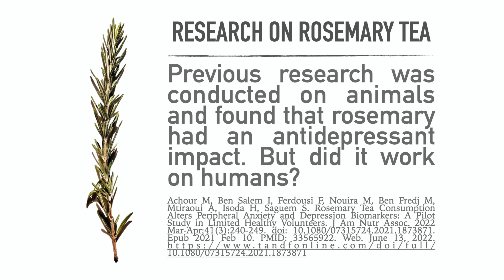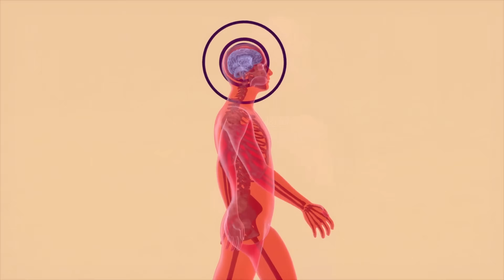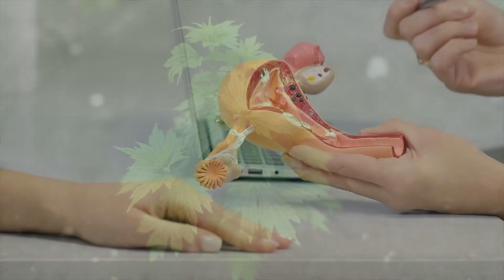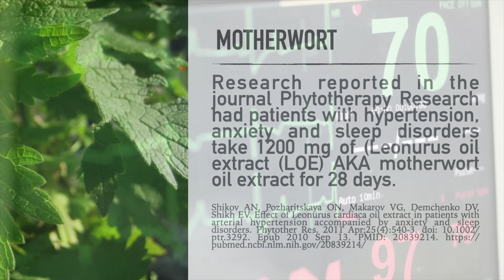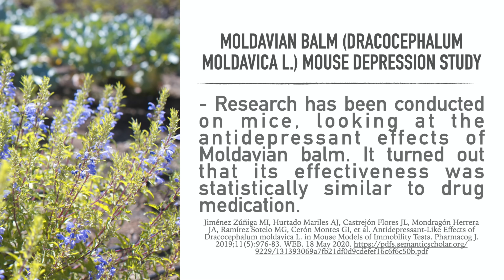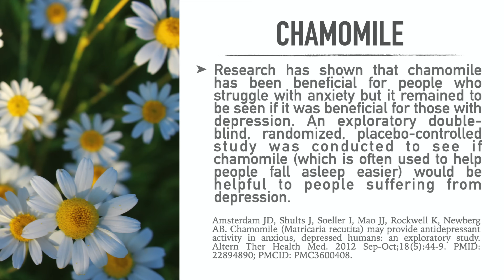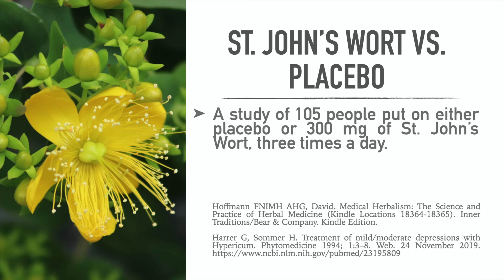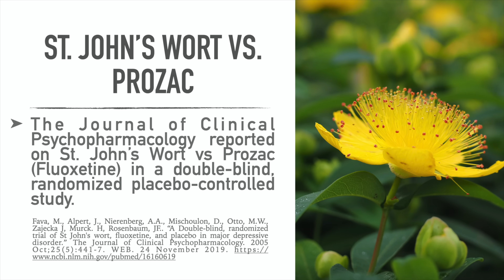Herbal Remedies (Backed By Science) To Combat Depression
Today potentially more people are struggling with depression and anxiety than any time in the last 50 years. What herbs have been used through history and now are backed by scientific research to be just as good or better than drugs with significantly less side effects? We will delve into some potentially life-changing natural herbal remedies.

Chamomile Tea
St. John's Wort
Rosemary Tea